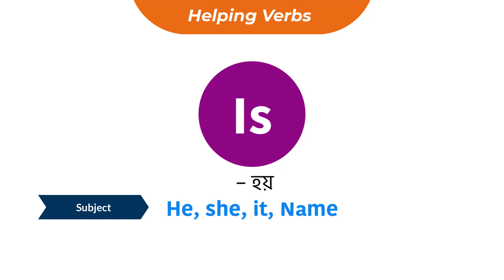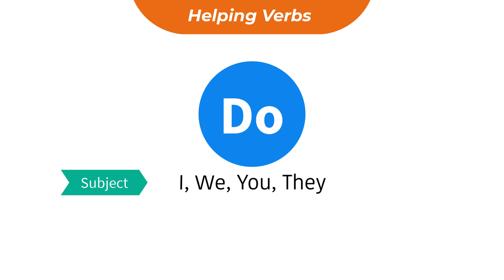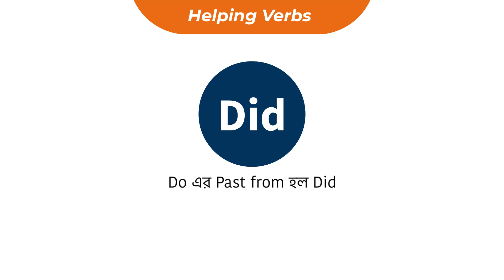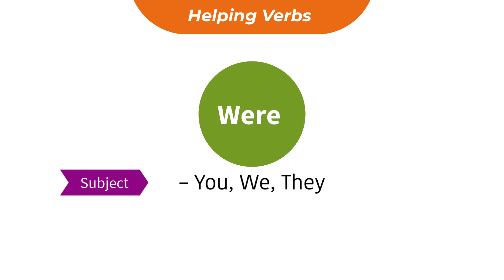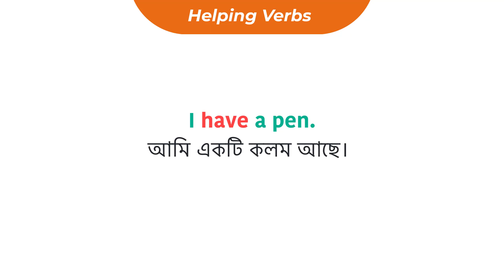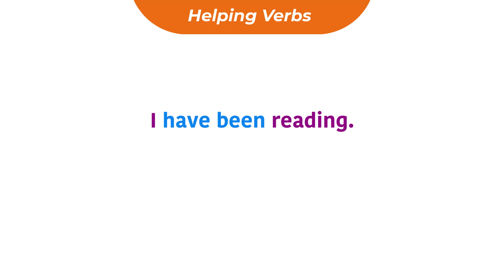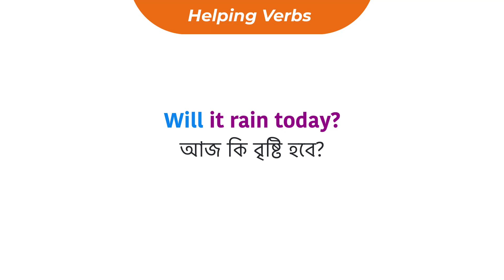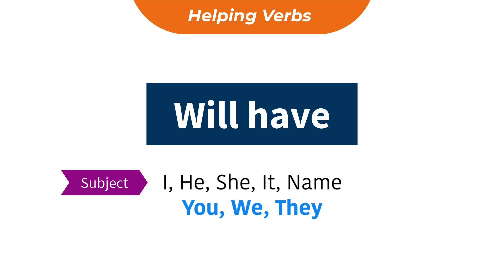Helping Verbs আর কোনদিন ভুল হবে না || Basic Helping Verb এর সঠিক ব্যবহার || Spoken English Bangla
কোথায় কোন Helping Verb টা ব্যবহার করবেন জানেন না? Helping Verb ব্যবহার করতে গেলে ভুল হয়ে যায়? তাহলে এই ভিডিওটি দেখুন – আর কোনদিন ভুল হবে না।

English fluency,
English learn,

Declaration:
All the Images and Software are used as a Register user with a Premium license, for any clarification feel free to contact us or leave a message on any video comment box, we will contact you.

👉 Image Information: Premium License
👉 Freepik.com